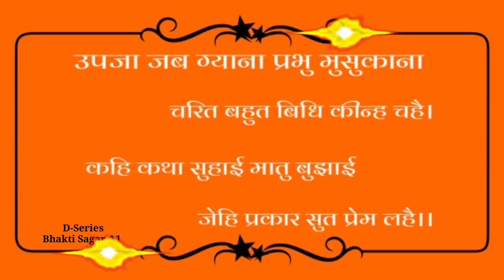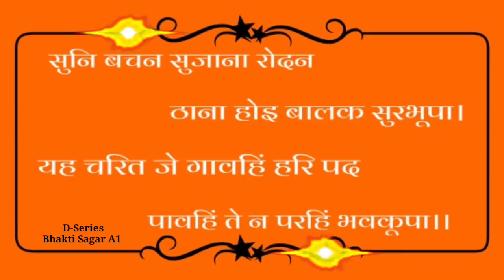भये प्रगट कृपाला दीन दयाला कौशल्या हितकारी | bhaye pragat kripala deen dayala | Ayodhya Ram Mandir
Hi
I am Sudeep Mishra,welcome to our You tube channel
D-Series Bhakti Sagar A1.

Song - भये प्रगट कृपाला दीन दयाला कौशल्या हितकारी
Singer - पूज्य जया किशोरी जी

भए प्रगट कृपाला दीनदयाला कौसल्या हितकारी।
हरषित महतारी मुनि मन हारी अद्भुत रूप बिचारी।।
लोचन अभिरामा तनु घनश्याम निज आयुध भुज चारी।
भूषन बनमाला नयम बिसाला सोभासिंधु खरारी।।
कह दुइ कर जोरी अस्तुति तोरी केहि बिधि करौं अनंता।
माया गुन ग्यानातीत अमाना बेद पुरान भनंता।।
करुना सुख सागर सब गुन आगर जेहि गावहिं श्रुति संता।
सो मम हित लागी जन,  अनुरागी भयउ प्रगट श्रीकंता।।
ब्रह्मांड निकाया निर्मित माया रोम रोम प्रति बेद कहै।
मम उर सो बासी यह उपहासी सुनत धीर मति थिर न रहै।।
उपजा जब ग्याना प्रभु मुसुकाना चरित बहुत बिधि कीन्ह चहै।
कहि कथा सुहाई मातु बुझाई जेहि प्रकार सुत प्रेम लहै।।
माता पुनि बोली सो मति डोली तजहु तात यह रूपा।
कीजै सिसुलीला अति प्रियशीला यह सुख परम अनूपा।।
सुनि बचन सुजाना रोदन ठाना होइ बालक सुरभूपा।
यह चरित जे गावहिं हरि पद पावहिं ते न परहिं भवकूपा।।

Bhaye Pragat Kripala Din Dayala
Bhaye Pragat Kripala mp3 Lata Mangeshkar
Bhaye Pragat Kripala by Jagjit Singh
Bhaye Pragat Kripala image
Bhaye Pragat Kripala Deen Dayala Ramcharitmanas
Bhaye Pragat Kripala by Tripti Shakya mp3 Download
Bhaye Pragat Kripala Rajan Ji Maharaj,
Bhaye Pragat Kripala ringtone,
Bhaye Pragat Kishori Rasmayi Gori Lyrics,
Lochan AbhiRama,
Ram Janam Stuti MP3 Download,
Jaya Kishori Ji
भए प्रगट कृपाला दीन दयाला रामचरितमानस,
भए प्रगट कृपाला दीन दयाला कौशल्या हितकारी,
हर्षित महतारी, मुनि मन हारी
भए प्रगट गोपाला,
भए प्रगट कृपाला दीन दयाला राजन जी महाराज,
राम जन्म स्तुति,
श्री राम जन्म स्तुति भए प्रगट कृपाला,
भये का अर्थ,
श्री रामचंद्र कृपालु भजमन

अगर आप हमारे सभी वीडियो को पसंद करते हैं तो

दोस्तों आप वीडियो को देखिएगा और अच्छी लगे तो इसे लाइक कीजियेगा और शेयर कीजियेगा ! अगर आपका कोई सवाल हैं तो आप मुझे कमेंट भी कर सकते हैं में आपके कमेंट का रिप्लाई देने की पूरी कोशिश करूँगा !

दोस्तों इस चैनल पर आपको मधुर भजनों का संग्रह सभी देवी देवताओं
की आरती और आने वाले सभी त्यौहार के लिए नये - नये status आपको
मिलेंगे और आपको डेली नये नये भजन मिलते रहेंगे वो भी हिंदी, संस्कृत में !